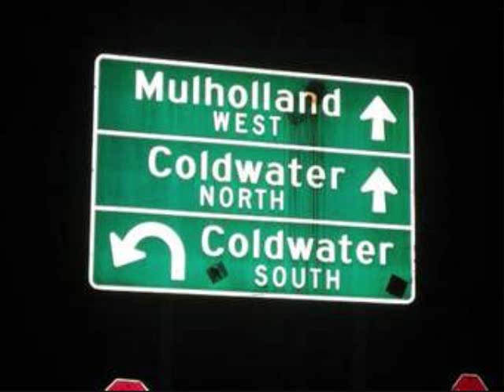Pete L'Angelle -"The Search"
A new video by Pete L'Angelle is a romantic story of a guy, hitting the road, looking for a girl that disappeared. "The Search."